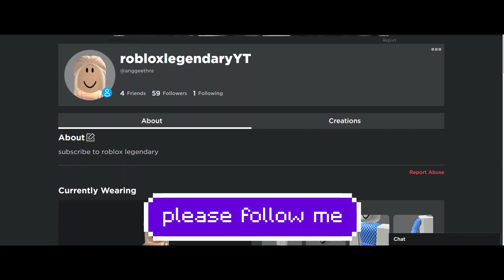Re-doing in a week! | roblox legendary